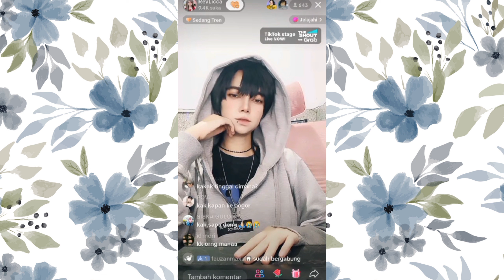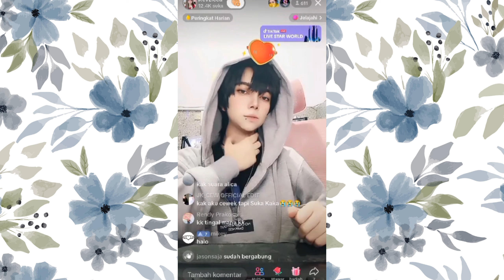Siaran Langsung kak Alicca Versi Gamers 🎮 Part 1. ❤🥰